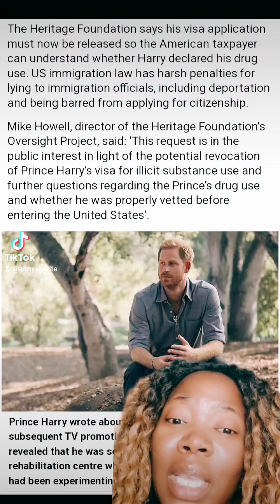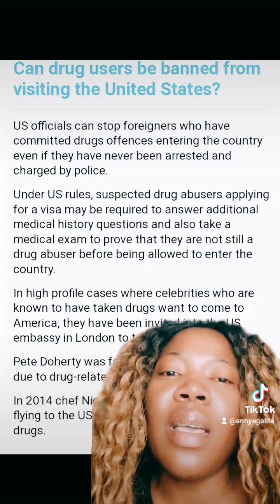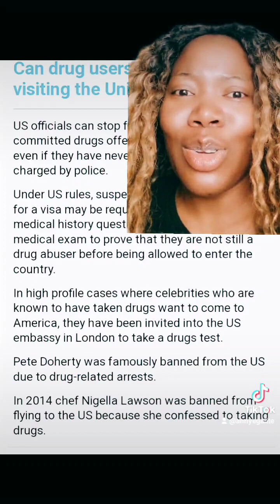Prince Harry's Deportation from the US Imminent! 😱 Royal Family News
Prince Harry Faces Deportation from the US 😱
Shocking Update: Prince Harry's Deportation from the US Imminent!
Breaking News: The Surprising Fate of Prince Harry in the US!
Exclusive: Prince Harry's Terrifying Deportation Threat!
Revealed: The Startling Reason Behind Prince Harry's Deportation from the US!
Watch Now: Prince Harry's Heartbreaking Story of Deportation from the US!
👉Get FREE Audio Book: Revenge: Meghan, Harry, and the War Between the Windsors By Tom Bower
👉Meghan and Harry: The Real Story By Lady Colin Campbell
👉Courtiers: Intrigue, Ambition, and the Power Players Behind the House of Windsor

👉"Join our channel @annyegalite and follow the journey of a modern woman who embraces the best of both worlds - the independence and empowerment of the 21st century, combined with the timeless traditional values that shape who she is."
I am also a music enthusiast.